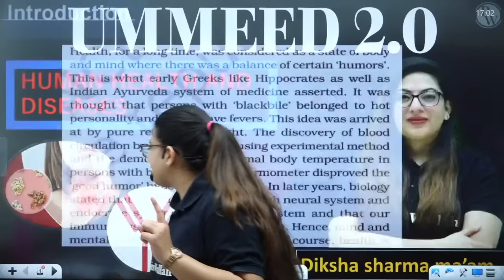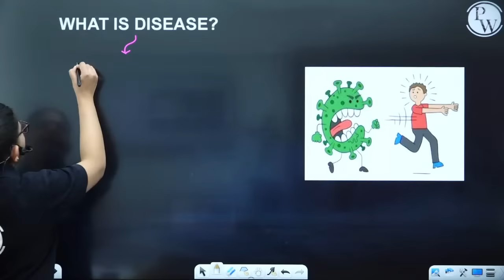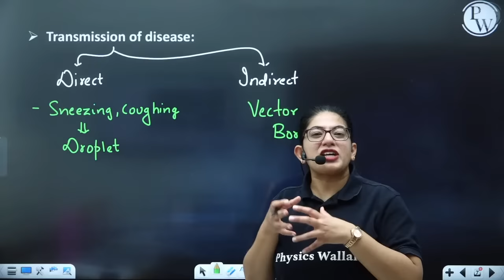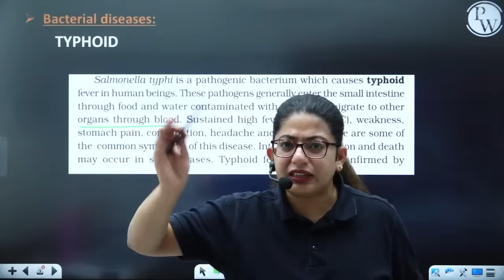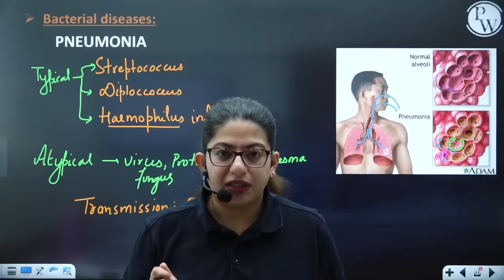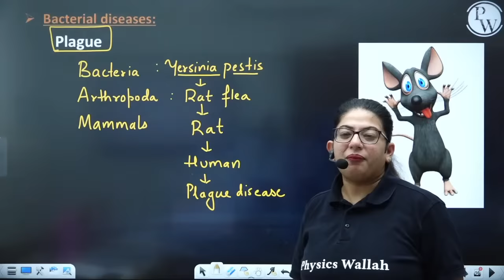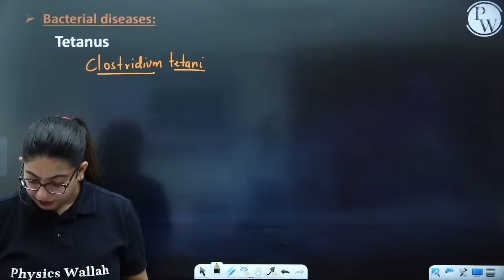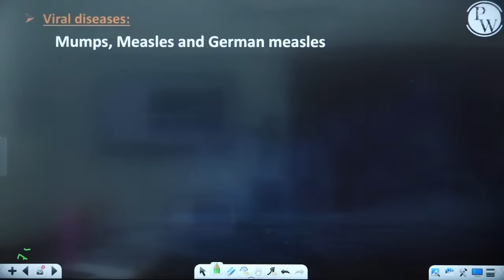HUMAN HEALTH AND DISEASE in 1 Shot - All Theory & PYQs | NEET Crash Course | UMEED 2.0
TIME STAMPS -
00:00 – Introduction
6:09 – What is Health
8:34 – What is Disease
10:44 – Disease Causing agents
14:01 – Types of Diseases
17:00 – Transmission of Diseases
19:23 – Bacterial Diseases
51:05 – Viral Diseases
1:06:14 – Fungal Diseases
1:12:48 – Helminthic Diseases
1:23:20 – Protozoan diseases
2:12:25 – Immunity
3:50:12 – Vaccination
4:10:26 – Allergies
4:21:07 - Lymphoid organs
4:38:52 – AIDS
5:00:25 – Cancer
5:48:29 – Alcohol abuse
5:57:37 – Drug abuse
6:29:05 – Thank You

There are many other important topics of Biology that we are going to cover in upcoming videos for NEET 2022 exam.